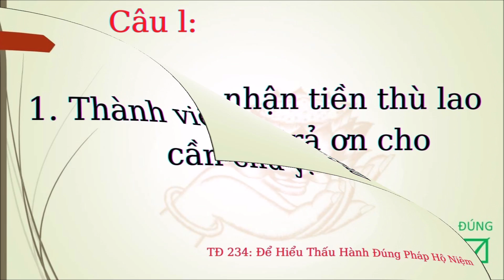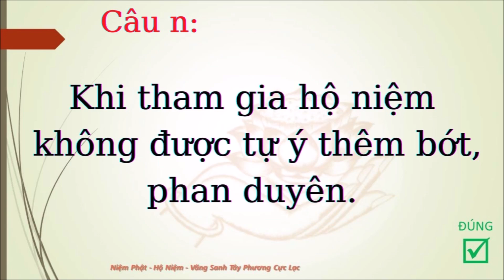234 Để Hiểu Thấu Hành Đúng Pháp Hộ Niệm - Thành Viên Ban Hộ Niệm Cần Chú Ý - Cư Sĩ Diệu Âm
234 Để Hiểu Thấu Hành Đúng Pháp Hộ Niệm - Thành Viên Ban Hộ Niệm Cần Chú Ý - Cư Sĩ Diệu Âm